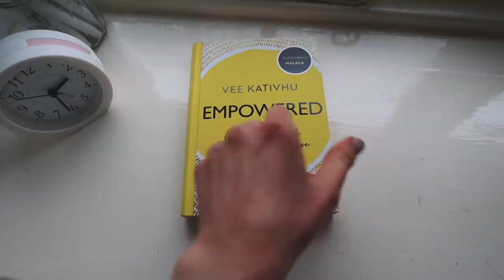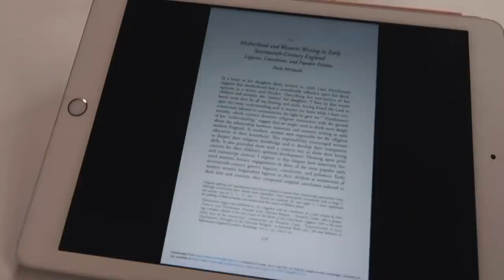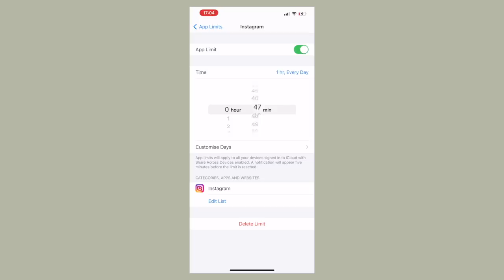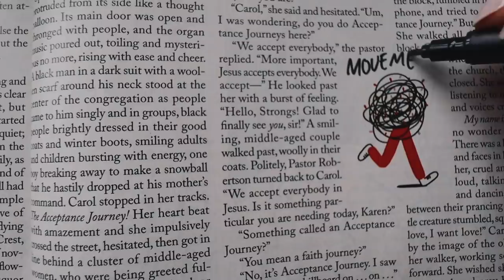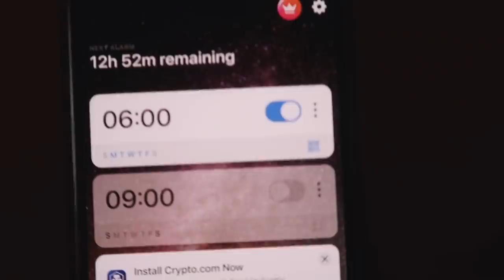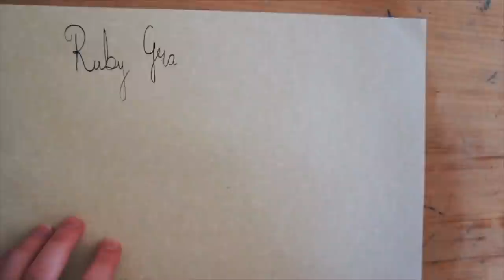15 Student Habits for 2022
This is a space for study enthusiasts and tea drinkers, and those who spend hours ambling around libraries and book shops. I hope that my videos can provide motivation and encourage you to be productive, but without feeding into Hustle Culture. I think that productivity is all about enjoying what we do, and finding time for things that bring us happiness or will bring us happiness in the future -- and I hope to celebrate this kind of living on my channel.